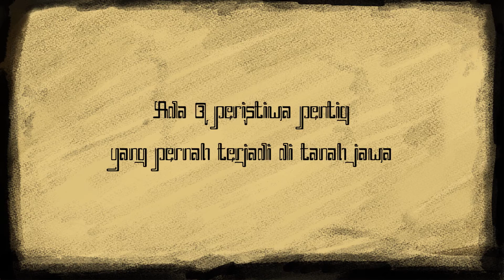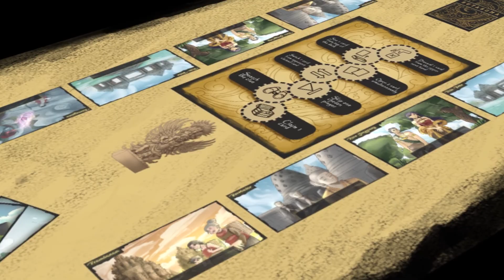Game Sejarah Yogyakarta | Sutasoma Trailer